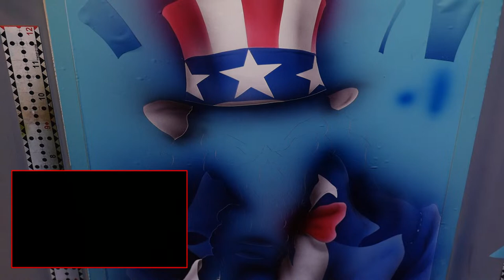Uncle Skully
Uncle Skully / Sam is the perfect vector download to add a unique twist to the classic uncle sam image. This  features an Uncle Sam skull design in two sizes,

  These file types include AI, EPS, SVG, PDF, DXF, PNG, and Jpeg.   So whether you'r designing a layout to be cut from a plotter or a  Cricket, or an illustration for photoshop or tattooing. this set will give you a range of options.  Each file can be altered or combined, mirrored, and resized to create hundreds of unique layouts.